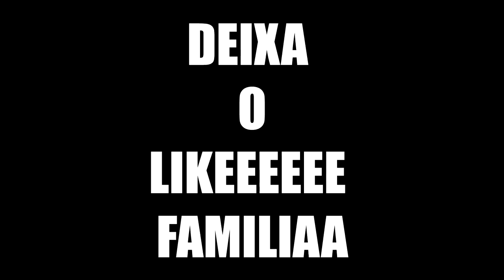PEGO, PENSO, PASSO POLÊMICO!! (Ft.Gregory Kessey e Nathan Pereira)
Falamos quais Youtubers e  Atrizes do SBT nós beijariamos, tá muito polêmico esse vídeo kkkkk... Tem Jade Picon, Maria Venture, Larissa Manoela, Dani Russo e muitas outras pra polemizar kkk.